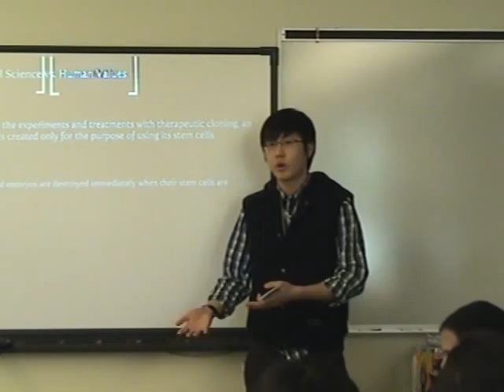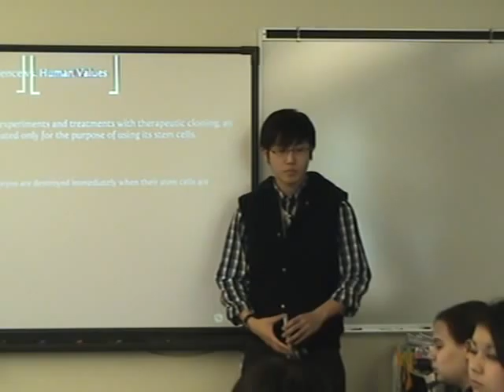YU, Marc--Final Presentation2010-discussion.mpg